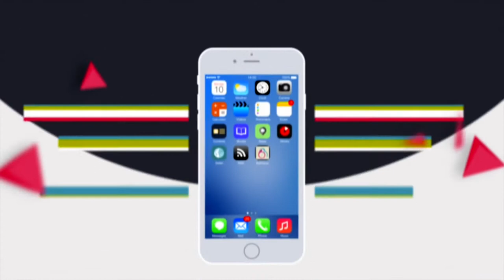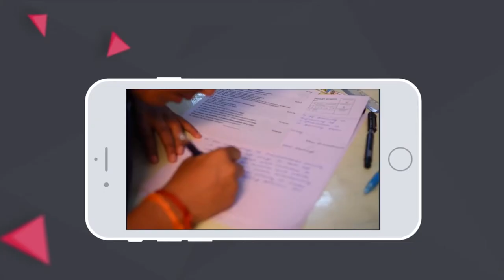Corporate event coverage